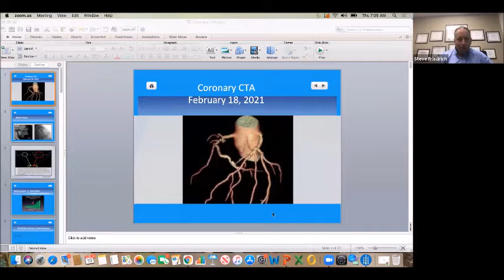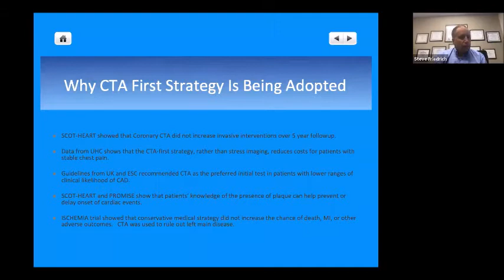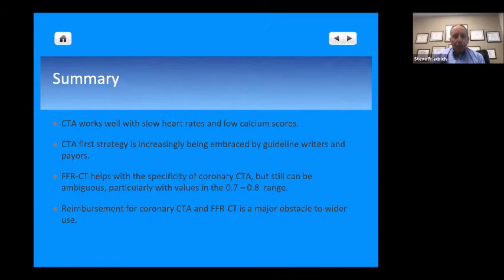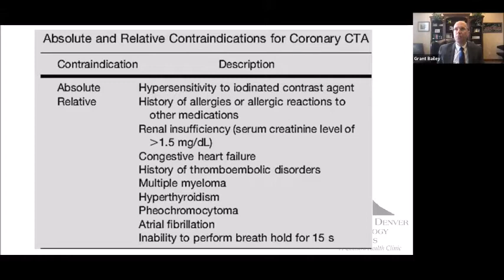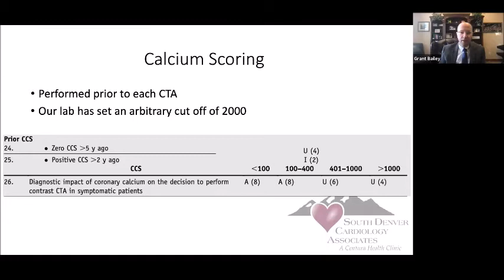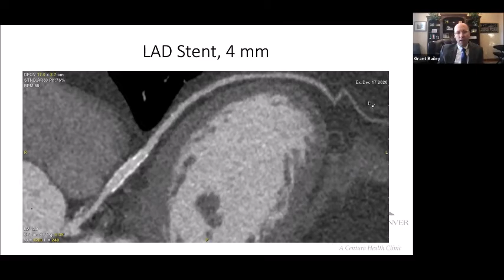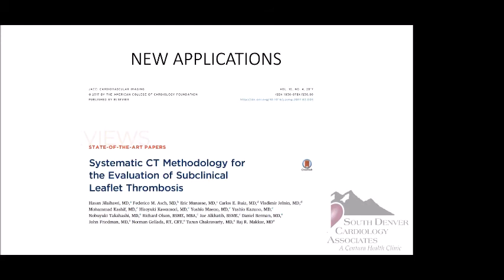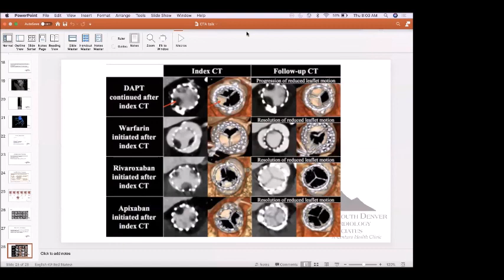Coronary Computed Tomography Angiography (CCTA) Webinar CME at SDHC 2/18/21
Cardiologists Steven Friedrich, MD, and Grant Bailey, MD discuss using CCTA as a first-line test, application,  appropriate use criteria, and FFR at the South Denver Heart Center.